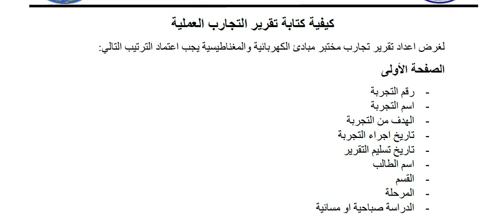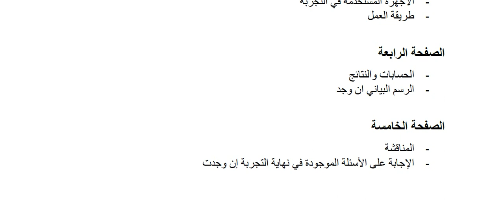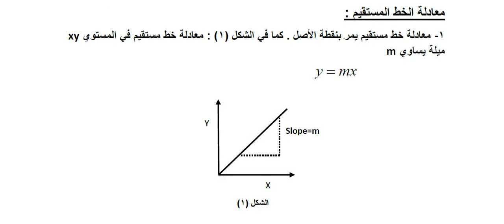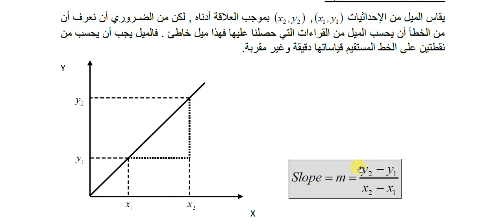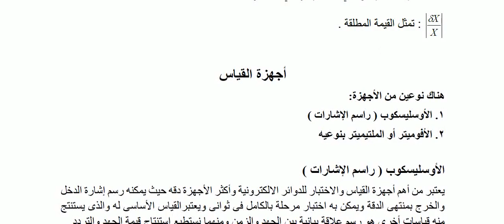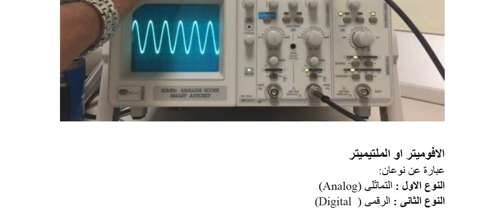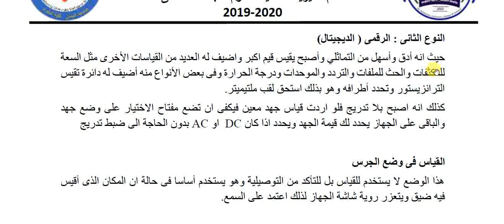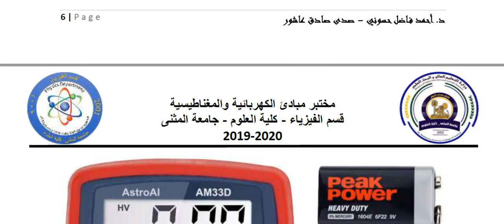مقدمة عن الرسم البياني واجهزة القياس وكيفية كتابة التقرير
مختبر مبادئ الكهربائية والمغناطيسية لطلبة المرحلة اولى كلية العلوم
د. احمد فاضل حسوني
قسم الفيزياء كلية العلوم
جامعة المثنى

Phy103

Principle of Electricity and Magnetism Lab
Dr. Ahmed Almurshedi
Al-Muthanna University

Lab

Laboratory

مختبر فيزياء عملية

كهربائية عملي

مغناطيسية عملي

تجارب

تقارير التجارب العلملية

الرسم البياني

معادلة الخط المستقيم

اوسلسكوب

راسم الاشارة

اجهزة القياس

ملتيميتر

اوفوميتر